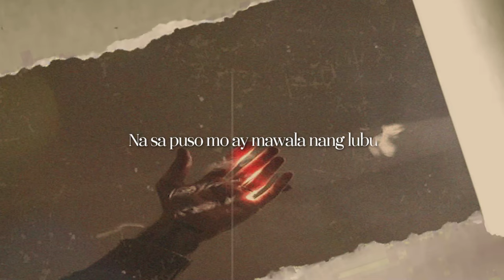May Bukas Pa - Rico J. Puno (Official Lyric Video)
The official lyric video of “May Bukas Pa” as performed by Rico J. Puno written by Charo Unite and Ernie Dela Pena.

May Bukas Pa
Rico J. Puno
Composed By Charo Unite, Ernie Dela Pena
Published by ABS-CBN Film Productions, Inc. (BAMI)